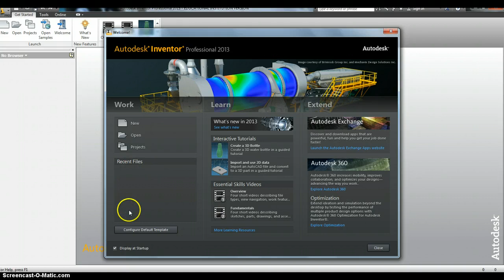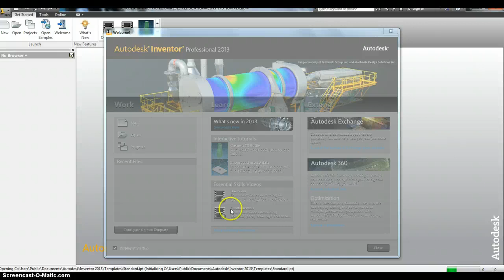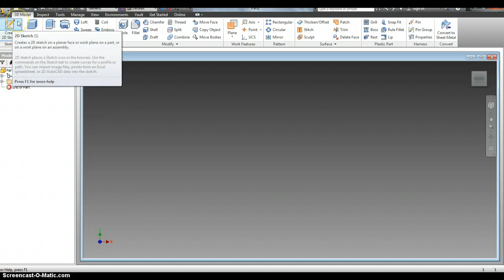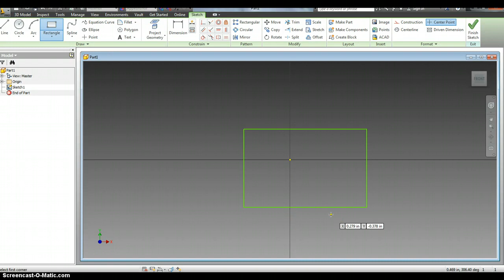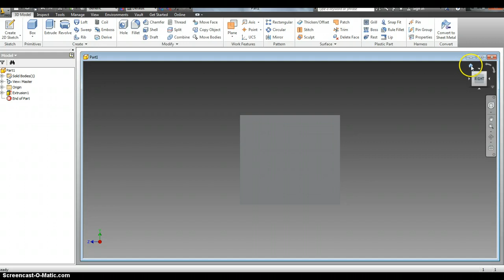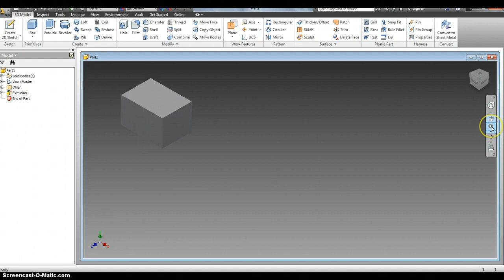1 Inventor Introduction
1 Inventor Introduction - created for Milan Middle School